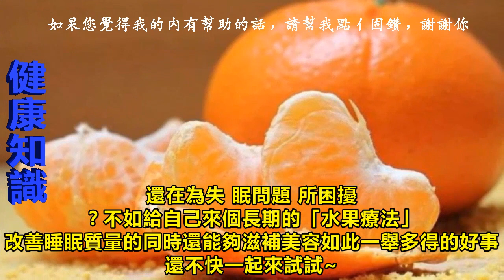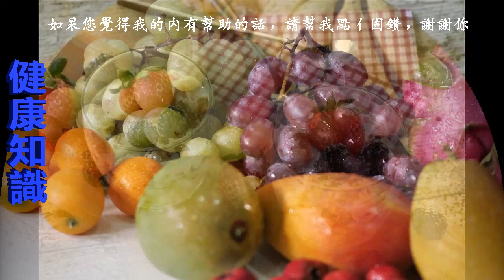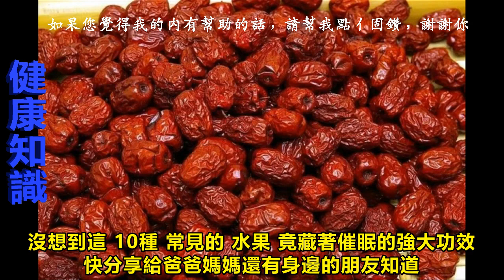學起來 ! 半夜失眠、多夢、疲憊不堪？常吃10種水果「一覺到天亮」 安心又養神「還能緩解低血糖」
還在為失眠問題所困擾？不如給自己來個長期的「水果療法」
改善睡眠質量的同時還能夠滋補美容如此一舉多得的好事 還不快一起來試試~

葡萄：美容的安眠藥
在入睡之前，人們大腦中會分泌一種名叫褪黑素的物質。

晚上是這種物質分泌最旺盛的時期，預示著我們即將入眠。研究證實，葡萄中含有大量的褪黑素，能夠起到改善睡眠周期、輔助睡眠的作用。

還有研究表明，葡萄釀成酒後其褪黑素含量可能更高一些，更有助於睡眠。

因此我們還可以選擇顆粒小、成熟度高、顏色深、無腐爛的葡萄，利用白糖、酵母發酵自製葡萄酒。
經常喝一杯，既改善了睡眠，又起到了美容抗衰的作用。

香蕉：快樂的安眠藥
說起香蕉，其潤腸通便的功效想必大家都不陌生。疏通了腸道，排出了毒素，身體輕快，睡眠也自然得到了改善。

而且香蕉中富含大量的維生素B6，這種物質能夠讓人遠離憂郁情緒，保持愉悅的心情入眠。

香蕉中還含有20%以上的糖質，可以有效幫助提升睡意。

生活中常有失眠困擾的朋友，可以將香蕉搭配牛奶，在睡前一起服用進行調理，可以起到潤腸通便、改善睡眠的強大功效。

紅棗：健脾的安眠藥
紅棗也是失眠患者經常吃的水果之一。紅棗有安神、幫助睡眠的作用，有很多的民間偏方都會用到紅棗這種原料。

紅棗富含大量對人體營養有益的物質，對脾髒有很好的保健功效。

幫助補脾益氣的同時，自然會起到安神助睡眠的作用。
我們可選擇在晚飯後，用大棗加水煎汁服用，或與百合煮粥食用，如此便可加快入睡時間。

奇異果：補鈣的安眠藥
很多時候，睡眠障礙的產生是因為腦部神經過度興奮引起的。

而奇異果中含有的豐富的鈣、鎂及維生素C，這有助於穩定我們腦部神經的運作，達到大幅度改善睡眠質量的功效。

奇異果不愧被譽為水果之王！它還含有其它水果中極為少見的鈣質，其鈣含量幾乎高於其它所有水果，多吃還能達到補充鈣質的功效，更具有穩定情緒的作用。研究表明，每天食用兩顆奇異果，就可以將睡眠品質提高百分之四十！

蘋果：芳香的安眠藥
老人們常說，每天一蘋果，醫生不找我。

蘋果不僅是健康的代言物，其中含有的濃郁芳香還對人的神經有很強的鎮靜作用，能有效催人入眠。

臨睡前吃一個蘋果或在床頭櫃上放上一個蘋果，讓失眠者吸聞其芳香氣味，可以鎮靜腦部神經，幫助入睡。

桑椹：補腎的安眠藥
現代營養學研究發現，桑椹裡含大量的蛋白質、胺基酸和維生素，能補益肝腎，改善腎功能，減輕神經衰弱症狀，對緩解失眠大有幫助。

我們可以挑選優質的桑葚，清洗、裝入罐中，倒入高度數（30-50度）的白酒，桑葚與白酒的比例為1:2。密封浸泡，兩到三周後即可飲用。

每晚臨睡前飲用一小杯（30~50毫升），既能補肝益腎，又能鎮靜安眠！

橘子：補腦的安眠藥
橘子是維生素非常豐富的水果，其中富含大量的維生素C和鐵，能夠有效緩解壓力，調節人體內血壓等激素恢復正常水平，促進睡眠的同時還有補腦的功效。

此外，橘子也具備蘋果芳香氣味的屬性，這種濃郁的芳香味對人的神經有很強的鎮靜作用。每天喝一杯橘汁，或者睡前在床頭櫃上放一個剝皮的橘子，能夠有效地幫助入睡。

荔枝：護膚的安眠藥
荔枝中含豐富的葡萄糖和維生素，是思慮過度、健忘失眠者不可多得的安神益壽果品，一般以食用新鮮荔枝為佳。

我們可以每天早晚各吃少許的荔枝，對改善睡眠狀況以及因睡眠問題導致的健忘症有極好的療效。同時，多吃荔枝還可以保濕鎖水，為肌膚補充充足的水分，維持肌膚的水循環。

草莓:養肝的安眠藥
俗話說，紅色入心。草莓富含大量的維生素和鈣，可以起到鎮靜神經的作用，有助於預防人們心情慌亂，幫助並保
障睡眠。

草莓不但可以幫助睡眠，又是去肝火的高手。因肝火旺盛而無法入睡的朋友，可以將草莓榨汁，睡前來一杯，對安神助眠有奇效。

桂圓:補血的安眠藥
桂圓被稱作第一補腦的靈丹。相關研究表明，桂圓能防治長期失眠、高度近視，還能輔助提高人的智力。對於經常頭暈、頭脹、頭痛的朋友，也可以選擇食用桂圓進行輔助治療。

對於有睡眠障礙的朋友，可以將桂圓早晚搭配著吃，療效更加。早晨用龍眼10枚取肉，煮荷包蛋2個，加適量白糖，空腹吃；每晚睡前，食用桂圓10個左右。這樣便可生血益氣，護膚養顏，治療心悸失眠，尤適用於女士。

沒想到這10種常見的水果
竟藏著催眠的強大功效
快分享給爸爸媽媽還有身邊的朋友知道

【相關影片】

收藏！！